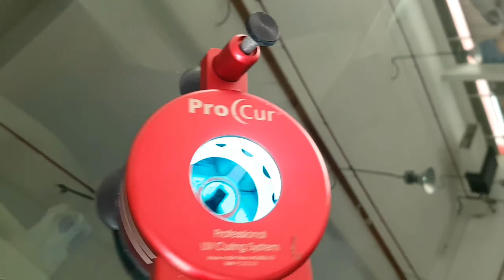Huge star break before and after..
Huge star break repair, not 100 percent but costumer are happy to the result.